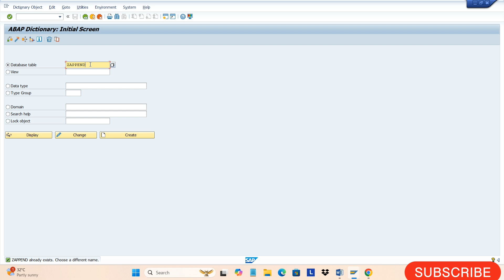create append structure in sap abap